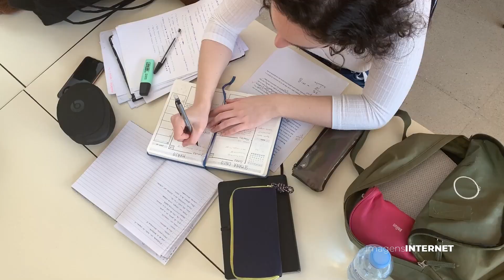1ª Igreja Presbiteriana do Brasil de Marília vai realizar um curso preparatório para o ENEM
O curso será gratuito e as aulas presenciais na sede da igreja que fica no centro da cidade.